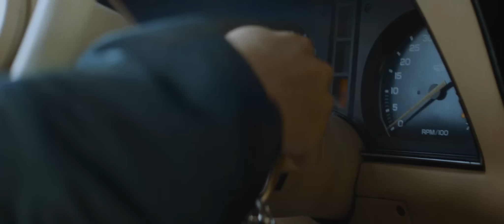Spencer Barnett - 17 (Official Music Video)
Somewhere in between warm familiarity and relatable all-American charm lies Spencer Barnett.

With his own unique blend of soulful melodies, indie rock leads, and bedroom-inspired guitar riffs, Spencer’s nostalgic songwriting encapsulates youthful abandon.